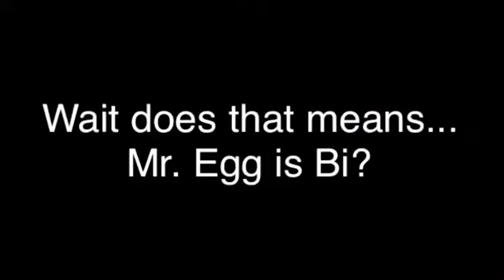Is Mr. Egg Bi?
I’m still asking this scene after Ria died In « The Return of Novisor » When mr. Egg found her body
(Mr Egg is Sus about his sexuality no offense)

Je me pose encore après la mort de Ria dans « The Return of Novisor » Quand Mr. Egg retrouve son corps